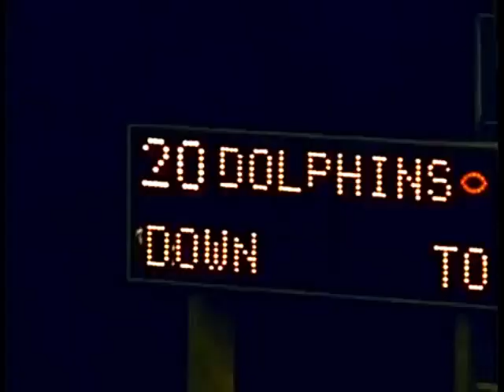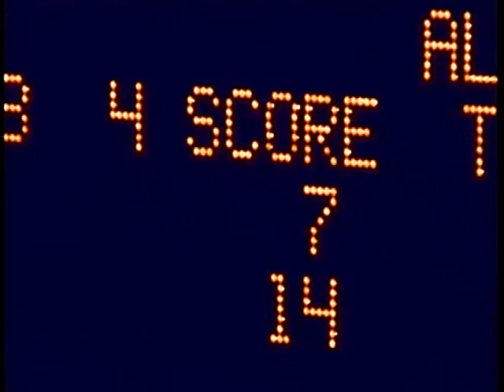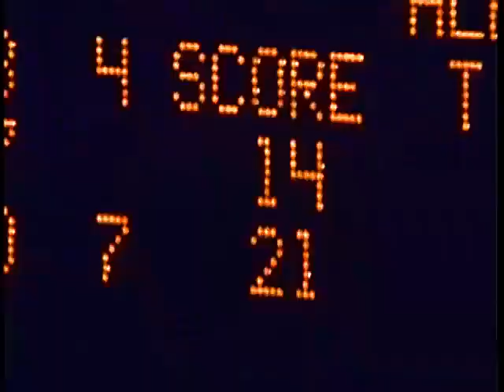1969 AFL Week 4